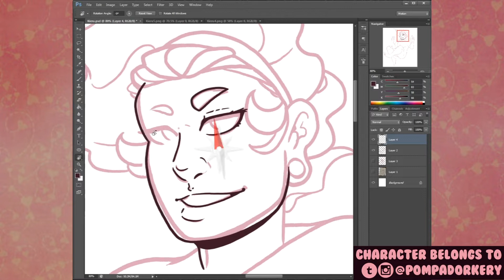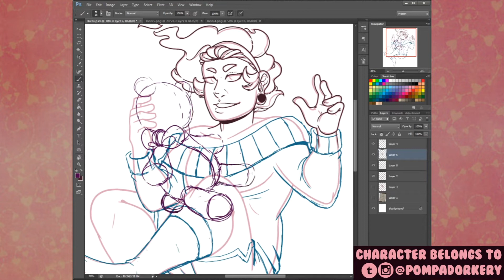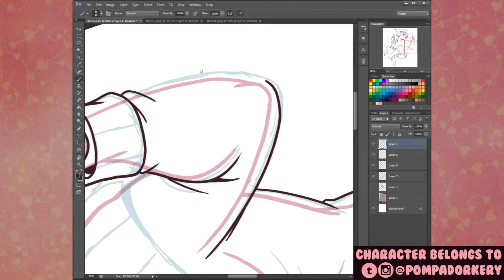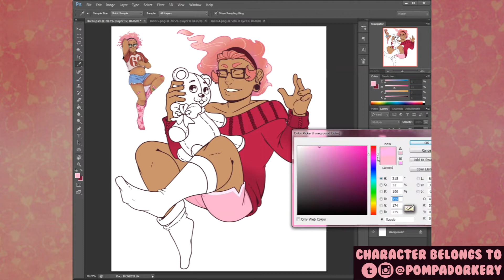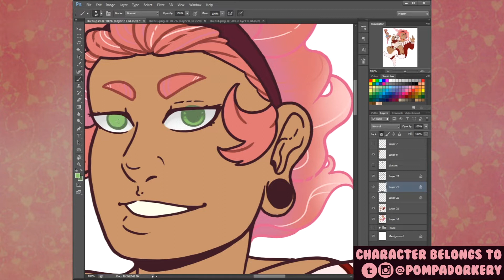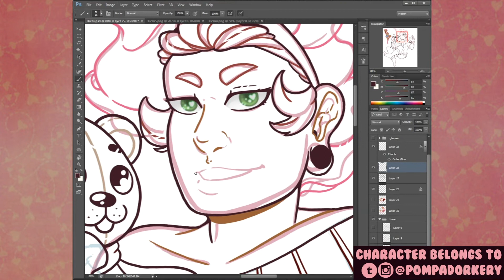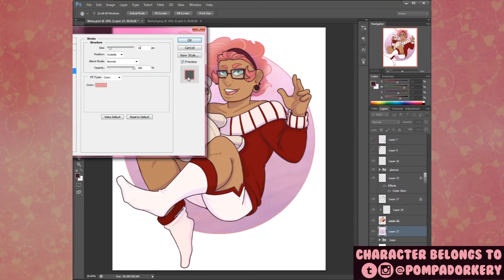Speed Paint: Kieru Art Trade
I adore Pomp, their characters, and their work so much! I was so excited that they wanted to do an art trade with me and I got to draw their boy Kieru!
I feel a little bad that this took as long as it did for me to get done, sadly I had a lot of IRL issues that kept me from doing it but in the end I love how he turned out and Pomp loves it too.

Tools Used: Adobe Photoshop CS6 Wacom Intous 3
Time Taken: 3.5 hours